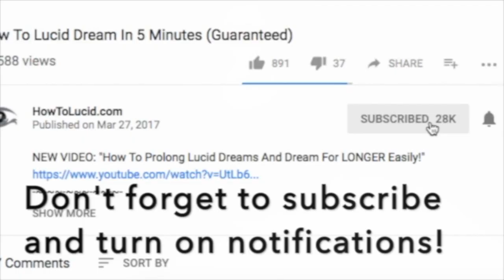How To Actually USE Those 8 Hour Long Binaural Beat Tracks To Lucid Dream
✨ There are loads of 2 hour, 3 hour and 8 hour lucid dreaming binaural beat tracks all over YouTube, and I've now started creating my own mixes for you guys, BUT, how do you actually use them?

If you don't do it right, nothing will really happen, so in this video I'm going to explain how to listen to them, when to play them, and what to do while you're listening to the binaural beats, in order to lucid dream easily!